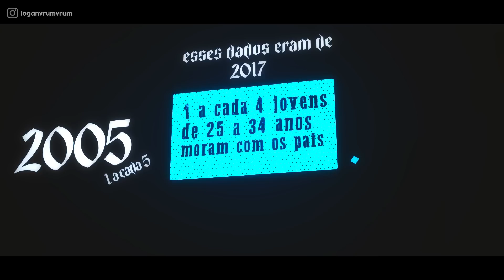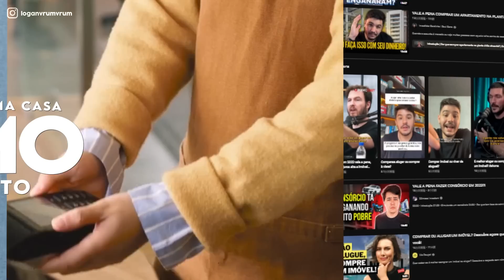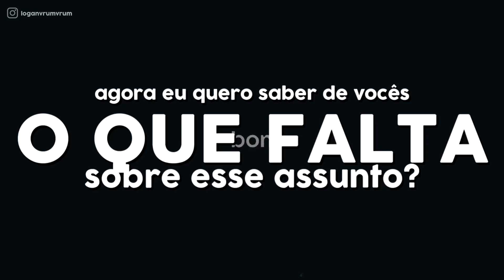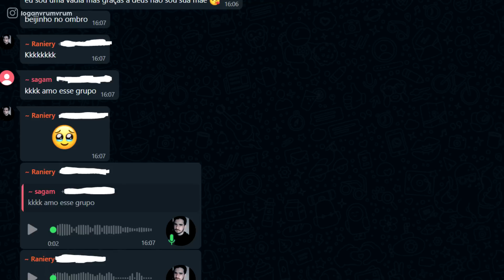GERAÇÃO CANGURU | O MAIS NOVO FENÔMENO CONTEMPORÂNEO...